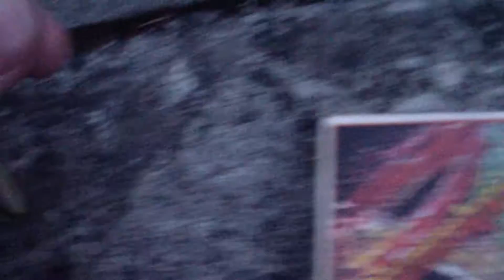Alte Keller Feuerwerk Brummkreisel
Keller Feuerwerk Brummkreisel